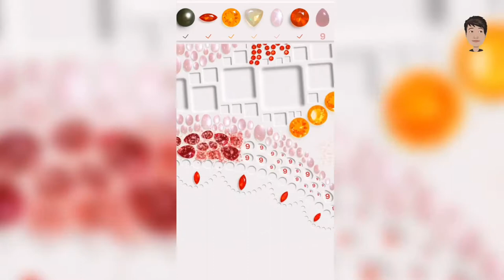Satisfying Art Painting and Coloring | Dazzly- Art by Number | Chinese Zodiac Dragon | Part 14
Dazzly- Diamond Art by Numbers | Coeur de jeu